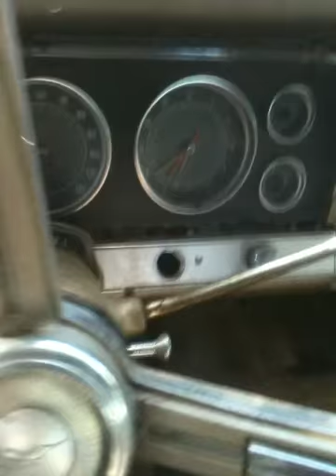White 67 Impala part 2